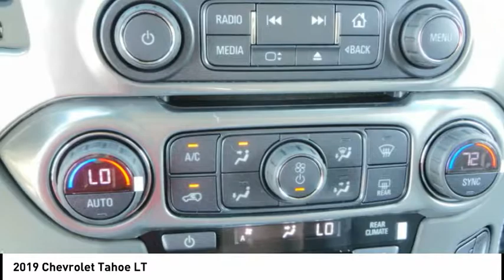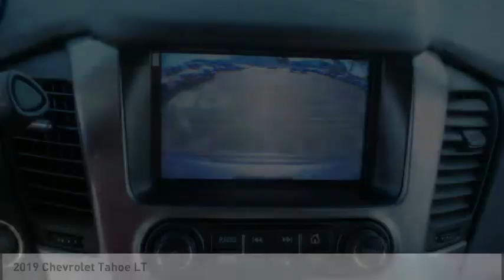2019 Chevrolet Tahoe Rockford IL 19013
2019 Chevrolet Tahoe LT

Pick up this Steel Metallic 2019 Chevrolet Tahoe, available today at Lou Bachrodt Chevrolet Buick GMC. This could be the one you've been searching for.